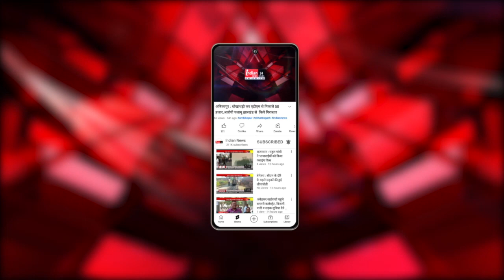Sitapur : गांजा तस्करी के आरोप में फरार आरोपी गिरफ्तार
Our Links